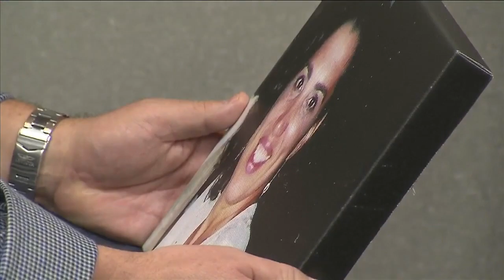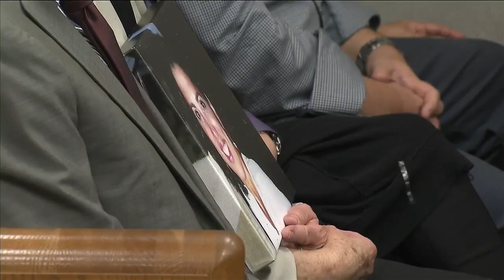Joel Rodriguez sentenced to 25 years in prison for girlfriend's murder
A plea deal ends a five-year ordeal for the family of an American Airlines employee who was murdered by the man she loved.